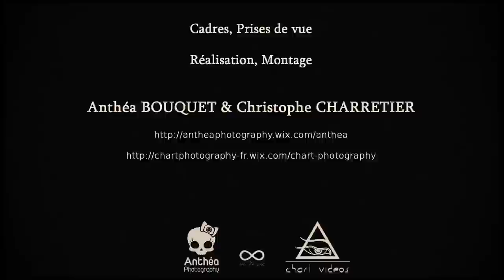BENIGHTED - Live in Lyon - MJC Ô Totem - 30 Janvier 2016 - Multi-cams HD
MJC Ô Totem - 30 Janvier 2016
Supporting THE BLACK DAHLIA MURDER

Last show with Olivier and Kevin together in the band. Last show for Kevin with BENIGHTED in France.

Vous aimez et vous voulez soutenir Real Life Prod et nos vidéos ? Rendez-vous sur Tipeee !

01. Collection of Dead Portraits
02. Experience Your Flesh
03.Let The blood Spill Between My Broken Teeth
04.Slut
05. Carnivore Sublime (feat. Charles from THE WALKING DEAD ORCHESTRA & Fabien From WE ALL DIE (LAUGHING), INFECTED SOCIETY,  CARNIVAL IN COAL)

Movie by Anthéa Photography & Chart Videos.
Thanks to Mediatone